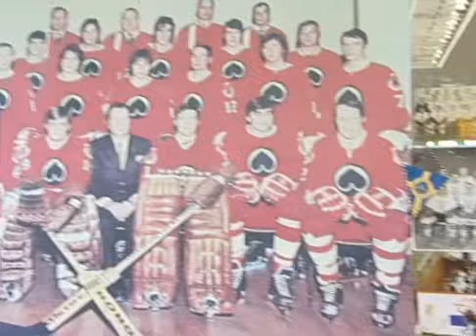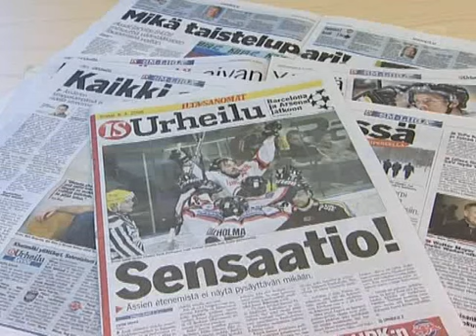Porin hurmos keväällä 2006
Porin Ässät herätti pitkään syväjäässä olleen kaupungin hurmokseen keväällä 2006